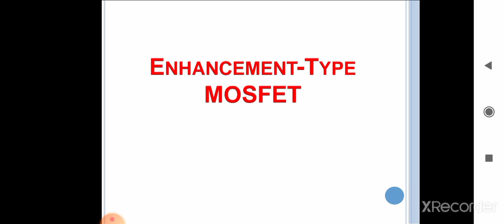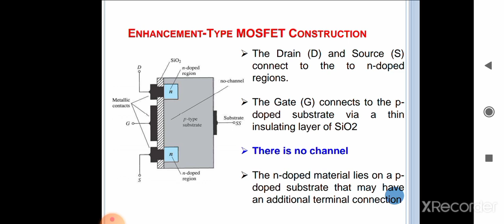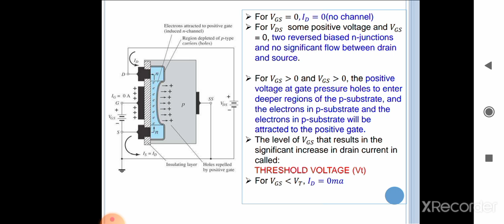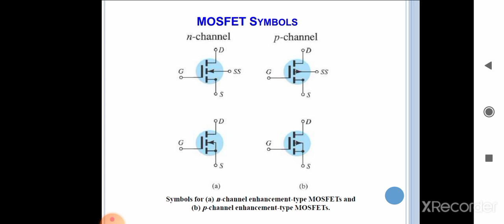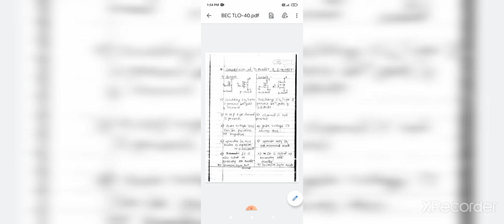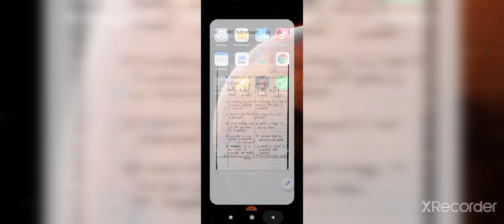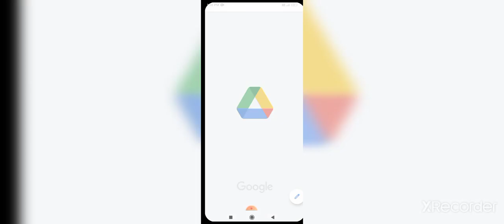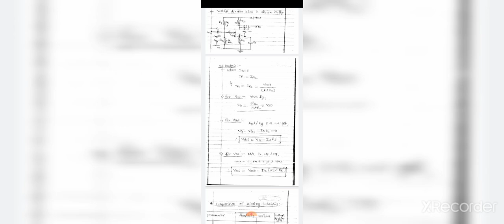Enhancement MOSFET and biasing of JFET